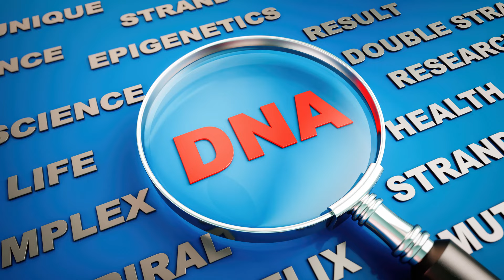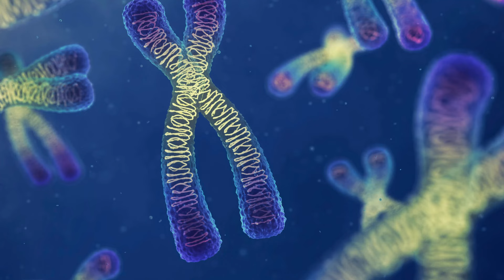DNA Test in Hindi | DNA Test क्या हैं और कैसे किया जाता हैं?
You must have seen or heard "DNA Test" in many criminal thriller movies, shows or somewhere else. In this video, I'm explaining the DNA test and answering some common questions related to the DNA test such as, what is a DNA test, why a DNA test is done, how a DNA test is done, what can be known from the DNA test and many more.

Understand all these things about the DNA test in Hindi in this video, and check more such awesome videos on the My Medical Info. channel from these links: